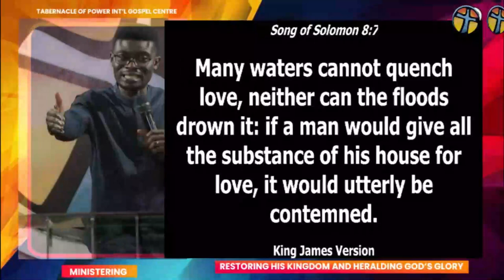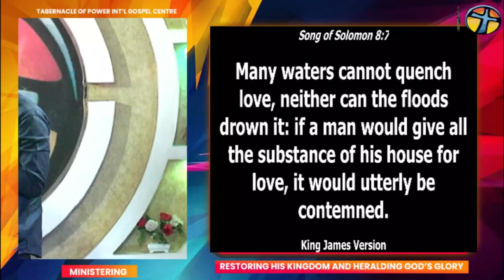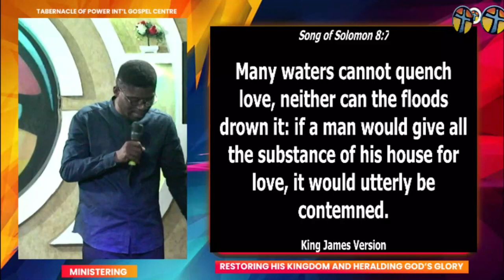Avoid Unrealistic Expectations in Marriage | Rev'd Femi Adigun | Love Clinic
Rev'd Femi Adigun
Tabernacle of Power International Gospel Centre,
God’s First House, Beside Union Bank, Apake, Ogbomoso, Oyo State, Nigeria.

We are committed to raising men of Strength and Depth in the word of LIFE, Men that will Herald His Glory and Restore the Kingdom of the world back to HIM.

LOVE ACROSS TIMES | Love Clinic | Rev'd Femi Adigun